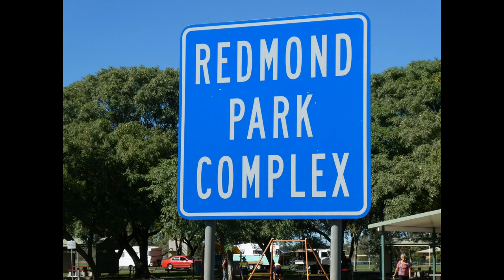Goondiwindi Camping - 1 Free (Closed now) + 1 Billabong ground + Goondi Highlights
Goondiwindi's great camping ground - Redmond Park is CLOSED NOW. It is now one of the closest facilities to free camps. The other close site is the water park.